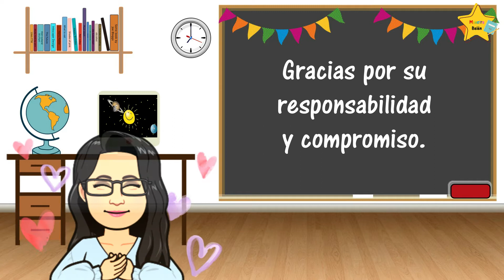Gracias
Hemos terminado el primer trimestre de este ciclo escolar, sin duda alguna ha sido una gran reto para todos, pero lo estamos logrando, gracias por su responsabilidad y compromiso.